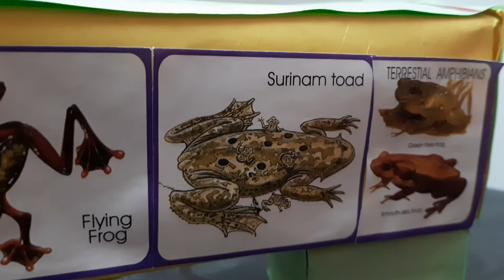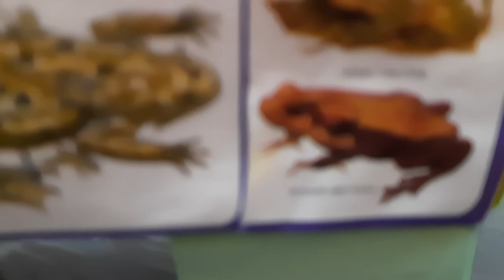Types of frogs- school project, kids, educative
Types of frog
Chart paper
To be used alongwith life cycle of frog project

independence day, republic day

Labour day

Fire fighters

Winter season

With explanation about seasons, seed germination and water cycle.